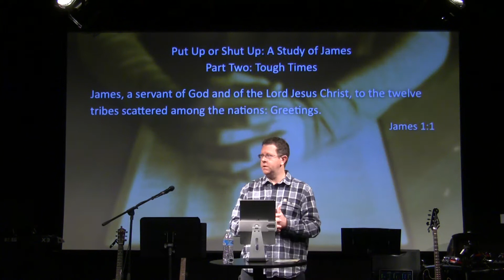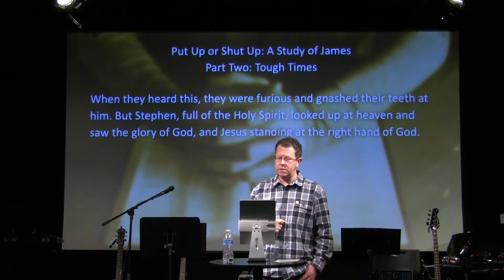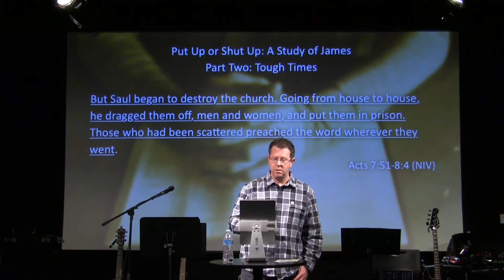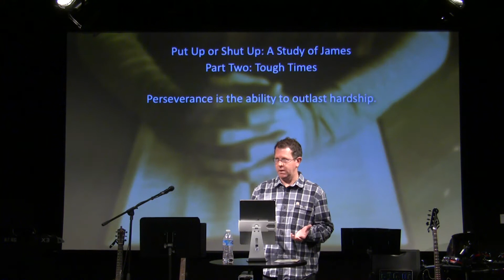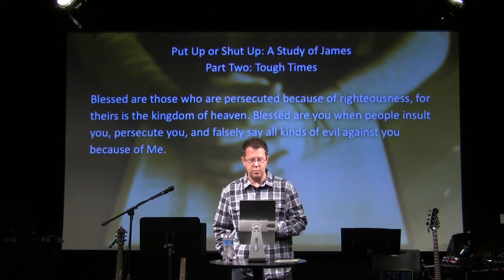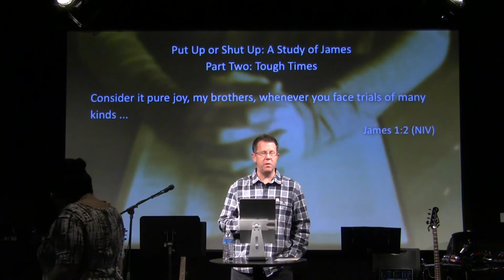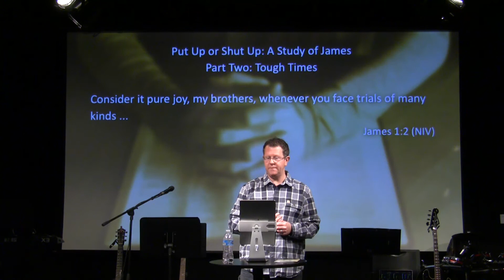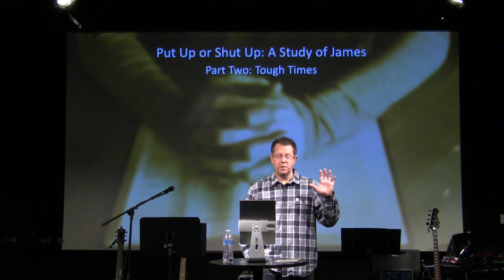Put Up or Shut up - A Study of James: Part Two Tough Times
Join us as Pastor Mark Ford continues his Study in James and lays out what it means to "Consider it pure joy" when we face trials in this life.